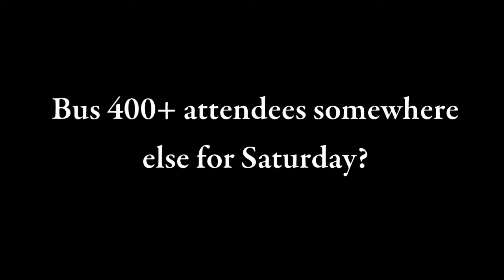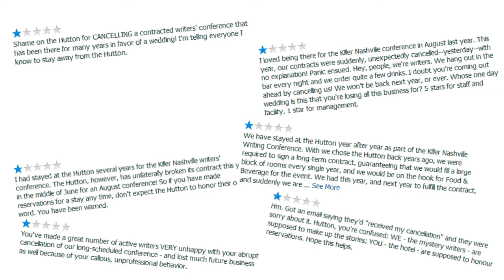Huttongate - The Hutton Hotel versus Killer Nashville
huttongate Why did the Hutton Hotel cancel the contract of the longstanding Killer Nashville writer's conference a mere two months before the 2014 event?